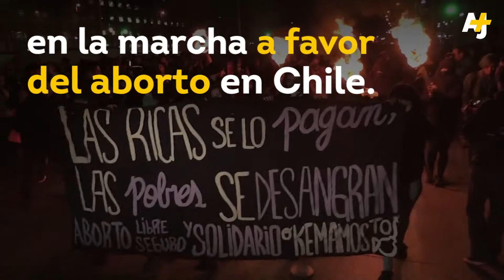Agresión a pañuelos verdes en Chile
Sé uno de nosotros

En Chile, tres mujeres fueron apuñaladas por exigir aborto legal y gratuito.